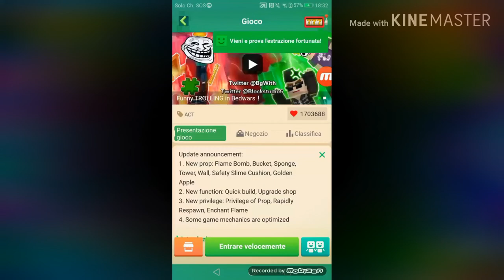Let's play Blockman go!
Do you want a game that will never tire you? You are in the right channel, immediately install blockman go also from the play store!